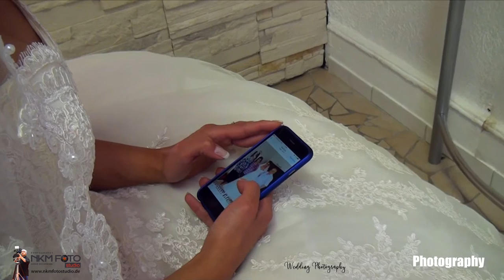Didem.Yücel Full Clip